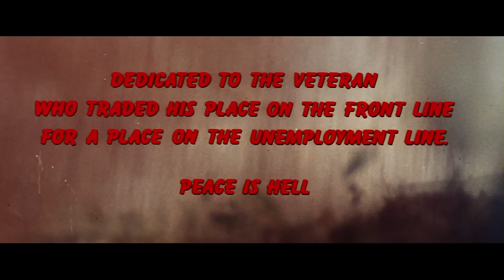Mean Johnny Barrows (1976) | Full Action Film | Fred Williamson | Roddy McDowall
Former NFL star Fred Williamson (making his debut as a director)  is Johnny Barrows, a soldier dishonorably discharged from the army. He returns home to encounter racism, violence, and an escalating mafia war. Naturally, a man with Barrows’ rough background is hired as a mob enforcer. This brutal, blazing, blasting epic also stars Roddy McDowell, Stuart Whitman, and Elliot Gould.

Director: Fred Williamson
Writers: Jolivett Cato, Charles Walker, Jeff Williamson
Stars: Fred Williamson, Roddy McDowall, Stuart Whitman